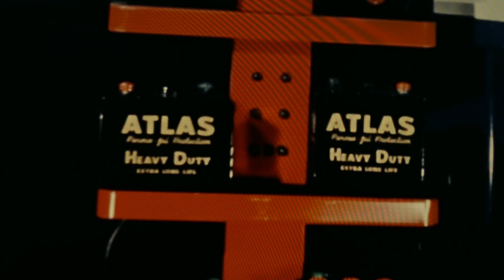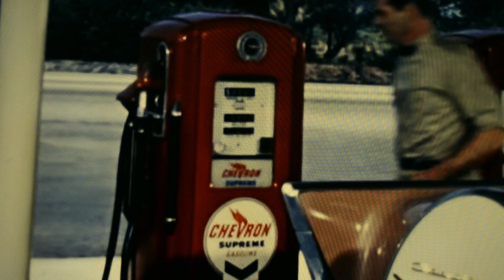SNOWFLAKE 2023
From the album 'DEREALIZATION REMIXES 2023"
available on all your streaming platforms.